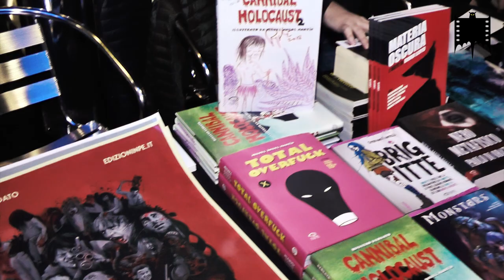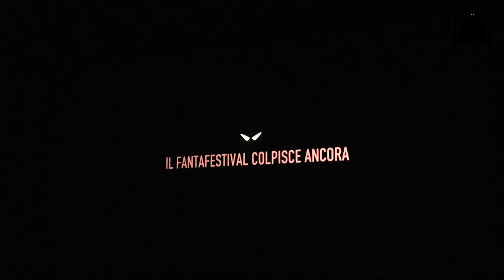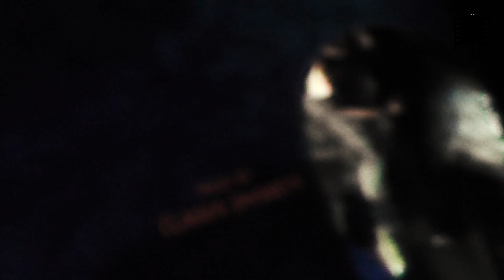Fantafestival 2018 - Cerimonia di apertura: Ruggero Deodato presenta "Ballad in Blood"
Cerimonia di apertura del Fntafestival 2018, con la presentazione di "Ballad in Blood" del regista Ruggero Deodato e della protagonista Carlotta Morelli.